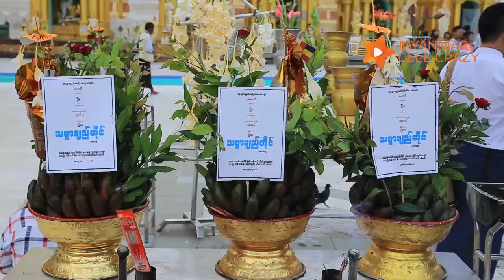နန္းဆုုဦး ကိုု surgery လုုပ္လိုုက္တဲ့အခါ စံရတီမုုိးျမင့္ ျဖစ္သြားမည့္ သစၥာခ်ည္တိုုင္ ဇာတ္လမ္းတြဲ